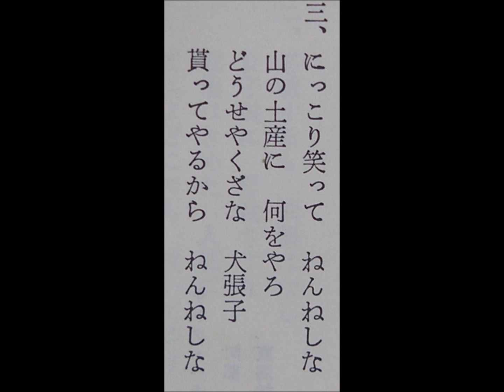竹岡信幸を唄う 《赤城の子守唄》